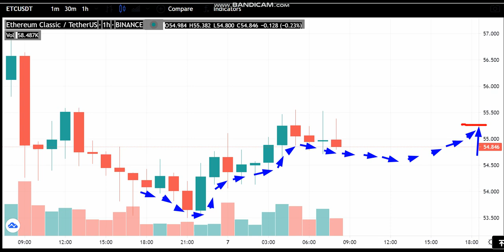7-7 -Ethereum Classic (ETC) News - Analysis Today-Ethereum Classic Price chart.(ETC) Latest Price